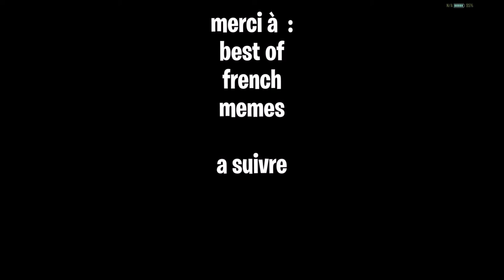le film des 100 abonnés & ep 7